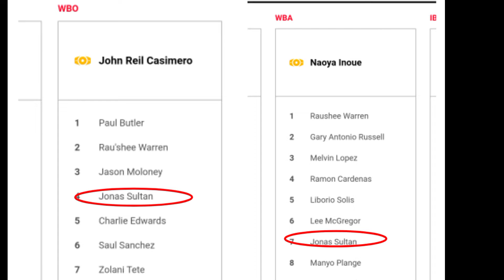Jonas Sultan target nadin si Inuoe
Nasa amerika na ulit si Jonas Sultan upang tulungang mag handa so Jerwin Ancajas sa kanyang paparating na laban kontra Fernando Daniel Martinez ng Argentina.. sa kasalukuyan ay wala pang nakatakdang laban si Sultan kaya nmn naka tutok sya sa pag tulong kay Ancajas pero ayon kay Sultan kung magkaka roon daw sya nang laban ay nais sana nyang maka bakbakan ang Japanese Monster na si Naoya Inoue...